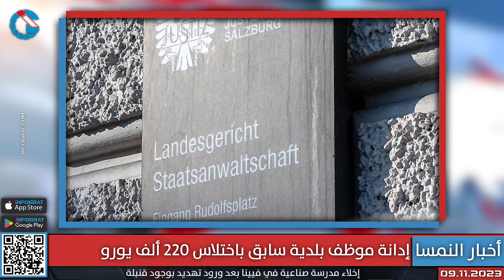فيينا تعتزم تقديم دعم مالي إضافي للأسر واعتقال سوري قام بتخريب علم إسرائيل ووضع مكانه علم فلسطين